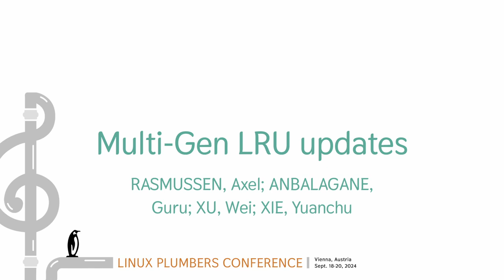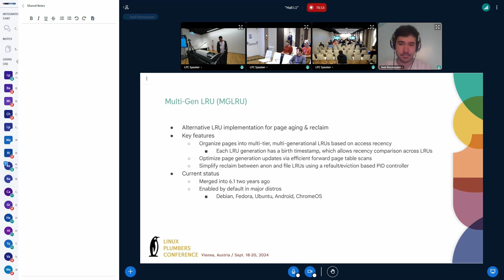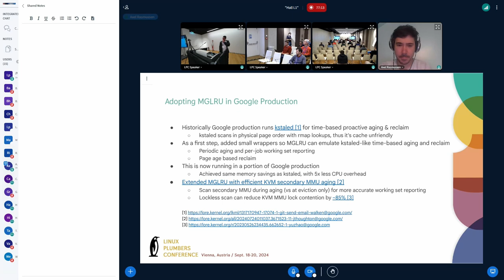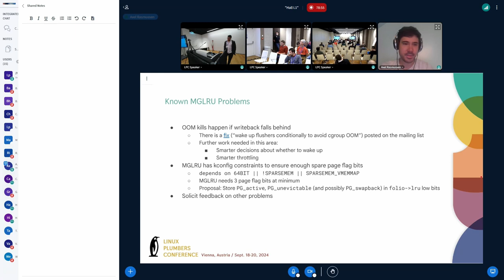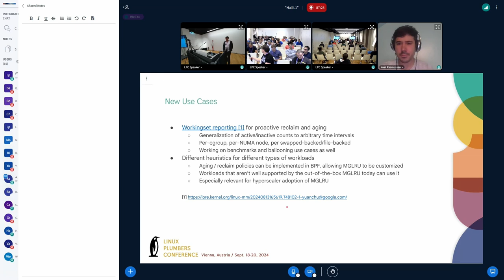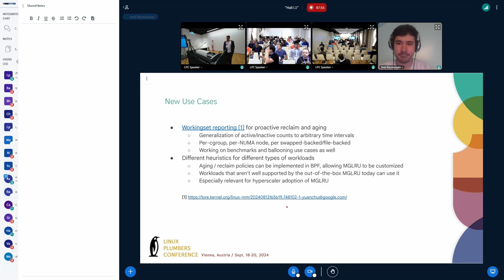Multi-Gen LRU updates - RASMUSSEN Axel, ANBALAGANE Guru, XU Wei, XIE Yuanchu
Multi-Gen LRU updates RASMUSSEN, Axel
ANBALAGANE, Guru
XU, Wei
XIE, Yuanchu